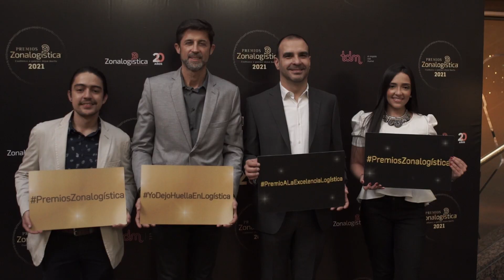Premios Zonalogística 2021